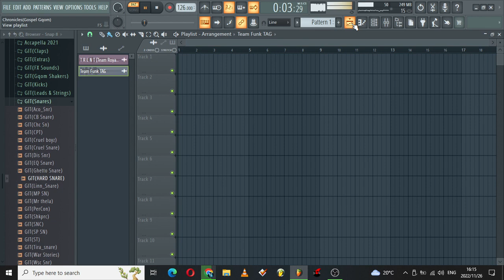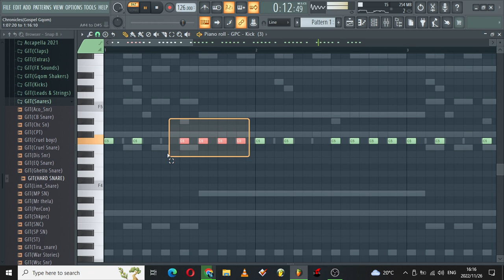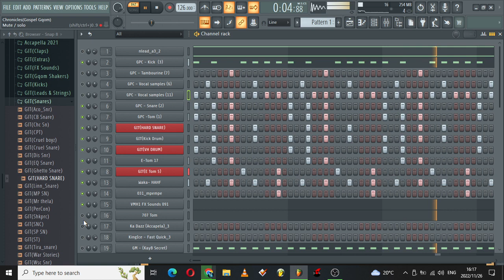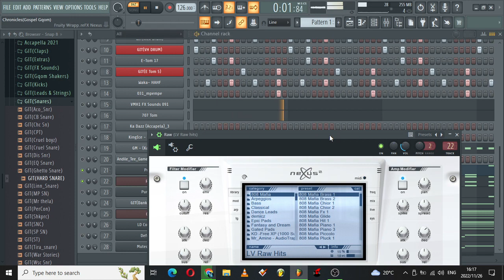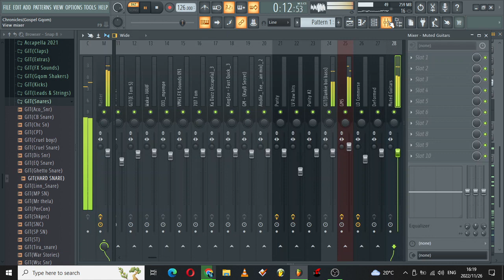How To Make Gospel Gqom||Fl Studio 2022||Tutorial